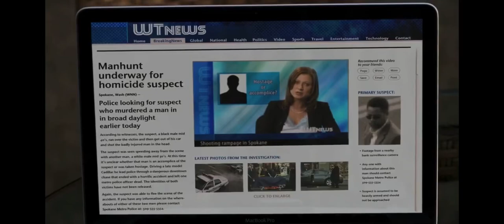The Hit List ( 2011 ) 1999 Lincoln Town Car Scene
Distributed : Sony

Lincoln Town Car 1999